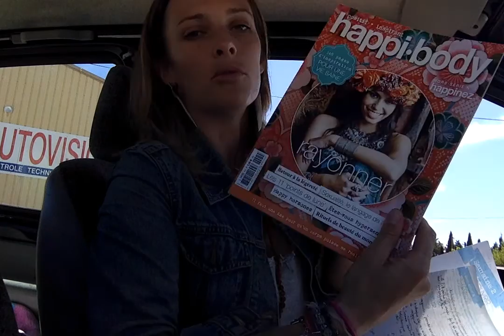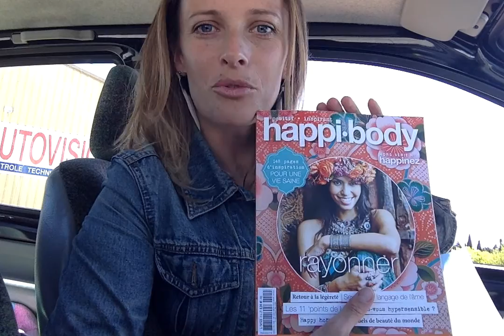Mon Défi des 100 jours S1 J 8 partie 3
Partie 3 du vidéo blog S1 J 7 et 8 de mon défi des 100 jours ( dernière partie ! )

FB Namaste YOGA
Namaste,
Valentine